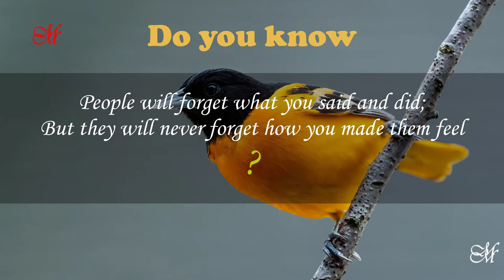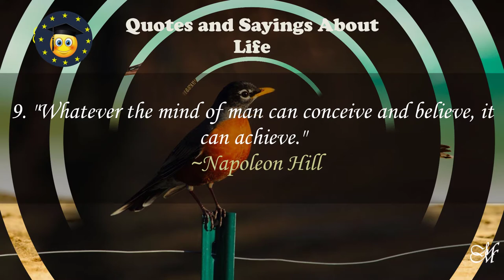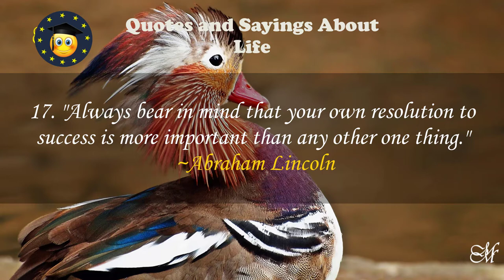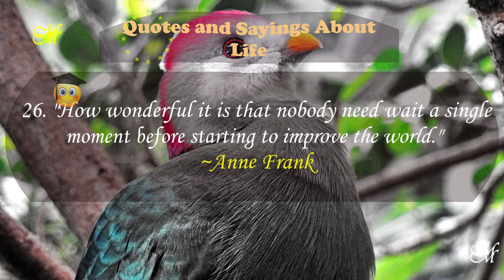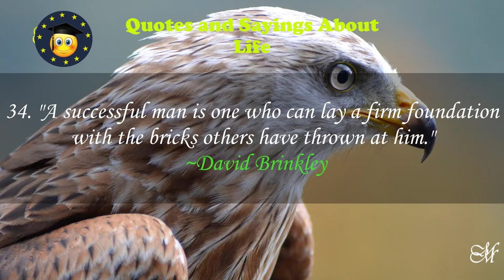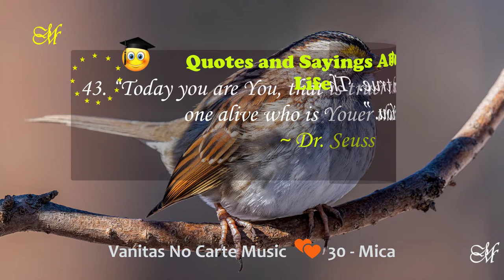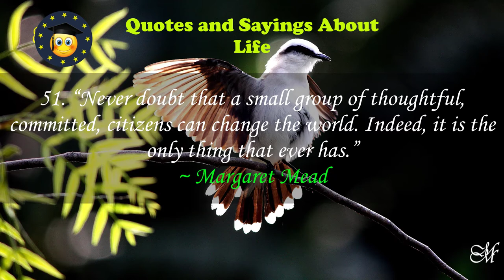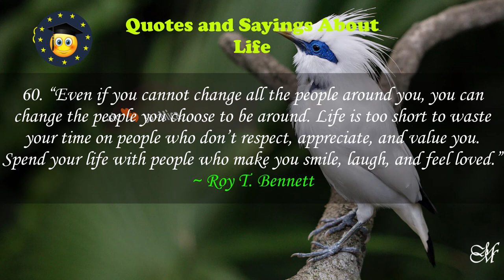Vanitas No Carte Music With 60 Quotes and Sayings About Life 💕30 - Mica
Take this opportunity to relax your brain and practice the precision in solving problems with minimal fatigue.

Stick to love by listening to healing romantic music, and digesting Cohesive and quotes and sayings about life; never loan your heart to hatred; it pays you back with self-destruction.

To love one another means to have compassionate concern, and care for all people to have a winning team.

By grasping and expressing the quotes herein, your achievement means you also pass on all these wonderful benefits to your family, friends, and neighbors.

Vanitas No Carte Music Playlist for your unbeatable ambient inspiring instrumentals candy-coated with motivational quotes:

Express your Musical 💖 Love to those around you & nature will reciprocate with eternal peace and quiet!